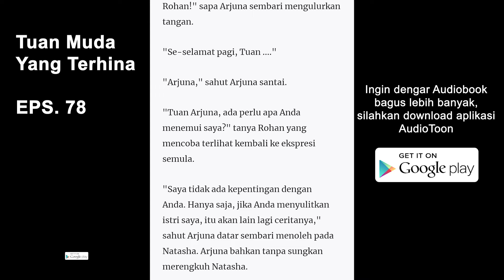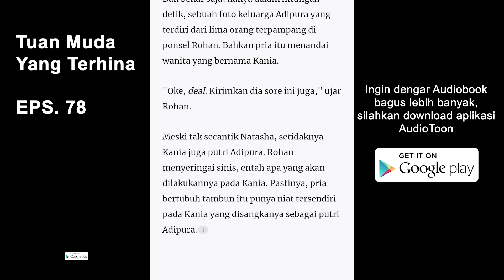Tuan Muda Yang Terhina EPS. 78 | tak terkutik | Audiobook Novel Indonesia